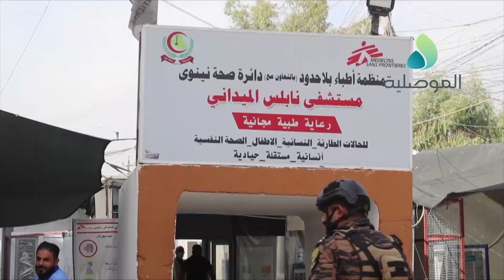سكان حي نابلس بايمن الموصل يطالبون بمعالجة الحفر والتكسرات امام مستشفى اطباء بلا حدود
سكان حي نابلس بايمن الموصل يطالبون بمعالجة الحفر والتكسرات امام مستشفى اطباء بلا حدود وتبليط شوارع المنطقة